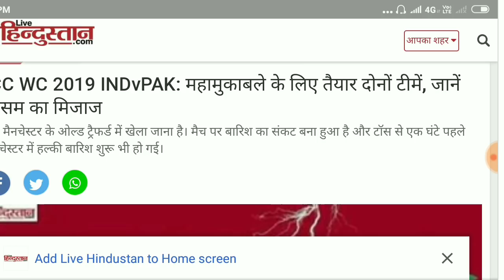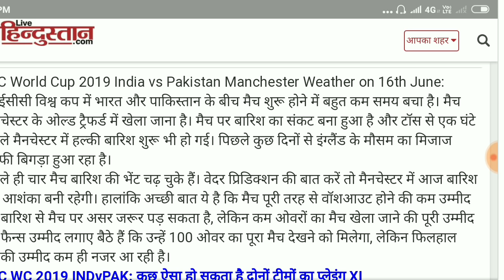India vs Pakistan match 2019 | ind vs pak live match | india vs pak match highlisgts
India vs Pakistan full match preview | ind vs pak toss, india vs pak highlights
See there are 11 players in India watch the playing with 11 of India.
india vs pakistan war,
2019 world cup ind vs pak highlights,
t20 world cup ind vs pak final,
2019 world cup ind vs pak,
world cup 2019 ind vs pak add,
ind vs pak 2019 t20 world cup bowl out,
ind vs pak 2019 t20 world cup final celebrations,
ind vs pak cricket world cup 2019,
cricket world cup ind vs pak,
ind vs pak world cup squad comparison,
ind vs pak world cup 2019 date,
2019 world cup ind vs pak full match,
ind vs pak 2019 world cup quarter final,
ind vs pak 2017 t20 world cup final,
ind vs pak 1992 world cup quarter final,
ind vs pak 2007 t20 world cup f,
2011 world cup ind vs pak highlights,
ind vs pak 1999 world cup highlights,
ind vs pak 2016 t20 world cup highlights,
ind vs pak 1992 world cup highlights,
ind vs pak 1996 world cup highlights,
ind vs pak women's t20 world cup 2018 highlights,
ind vs pak 2015 world cup highlights odi,
ind vs pak kabaddi final world cup 2016,
kabaddi world cup ind vs pak,
ind vs pak kabaddi final world cup 2018,
ind vs pak kabaddi final world cup 2017,
2011 world cup ind vs pak match,
1999 world cup ind vs pak match,
2003 world cup ind vs pak match,
2019 world cup ind vs pak highlights,
2019 world cup ind vs pak,
2019 world cup ind vs pak full match,
2011 world cup ind vs pak highlights,
2011 world cup ind vs pak match,
1999 world cup ind vs pak match,
2003 world cup ind vs pak match,